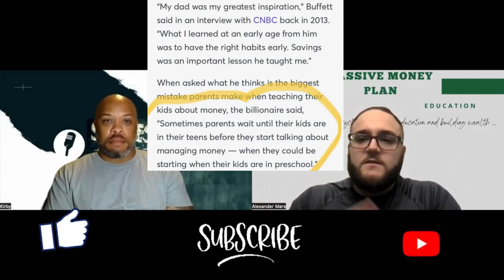Raising Children with Financial Focus - Eps. 269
Raising Children with Financial Focus

We are trying to get the youth more involved with finances; so they don't repeat the same errors of the generations before them. By introduction them to terminology, and practice at a younger age, they will have the ball rolling and have an understanding of how the financial landscape works.

The Passive Money Plan covers all things financial from recession proof ways we managed our debt burdens, ways we bring in passive income, business ownership, the entrepreneur lifestyle, all while providing successful tips on things that have worked for us over our life span. We also provide real stories of how we grew up including the struggles we've had to endure to obtain financial success, such as surviving the financial crisis while leaving the military. While also providing the pit falls that lead to changing our mindset in the subject of finances. Welcome and we hope that you all enjoy!